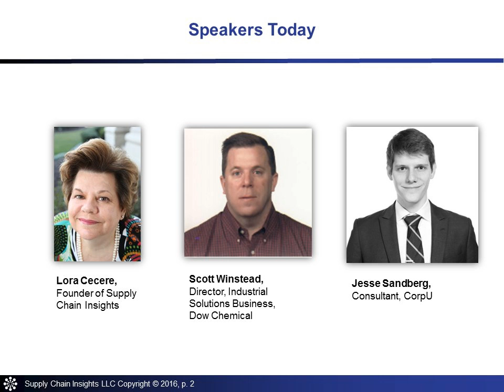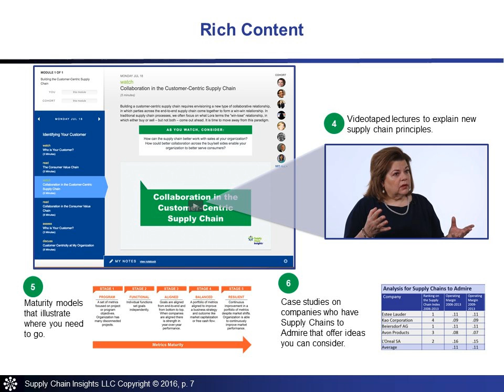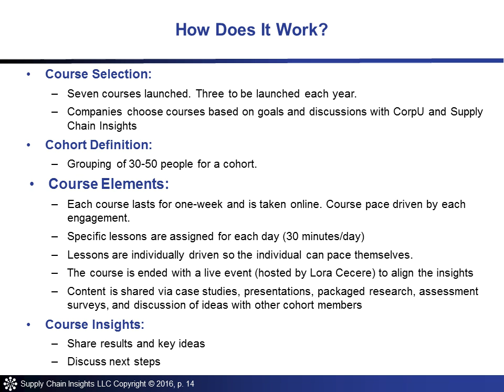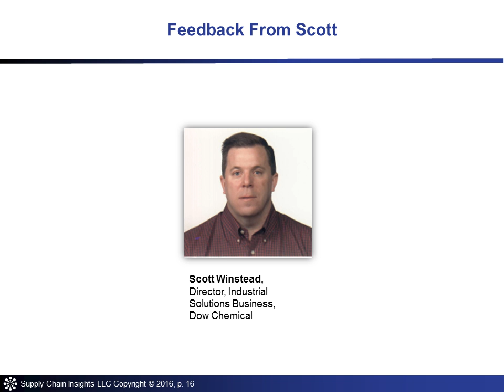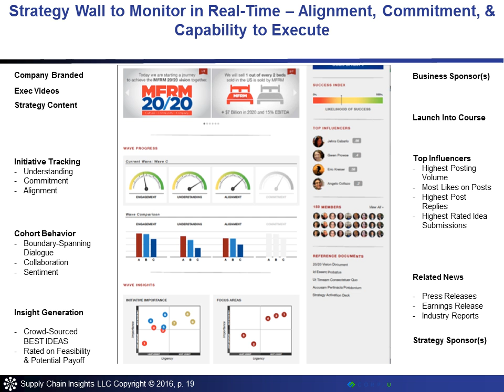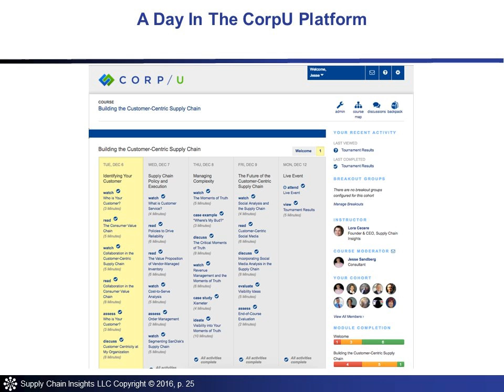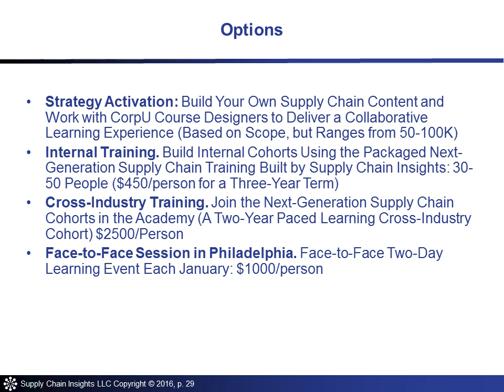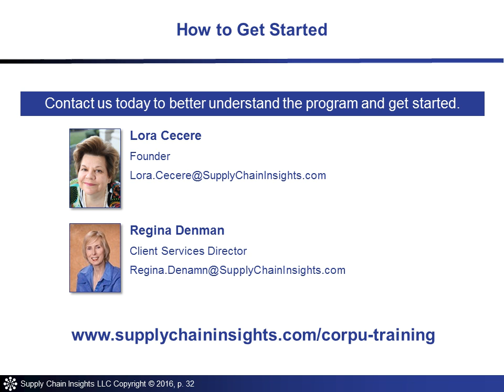Next-Generation Supply Chain Thinking 6 DEC 2016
Building a Guiding Coalition for Next-Generation Supply Chain Thinking
Isn’t it time you got the whole picture about your organization? Join us to learn about a new online course that aligns people, process and technology to seize the opportunity of next generation supply chain thinking. – 42 minutes – recorded December 6, 2016